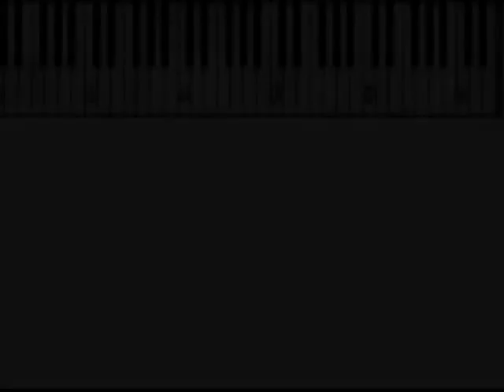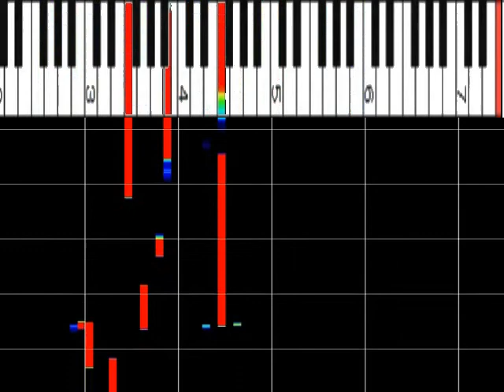大瀧詠一 『夢で逢えたら』 ﾋﾟｱﾉｿﾛ ｽﾛｰ75% ﾋﾟｱﾉ解析